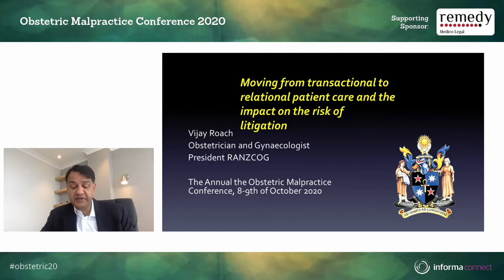Speaker Spotlight | Dr Vijay Roach - Moving from transactional to relational patient care